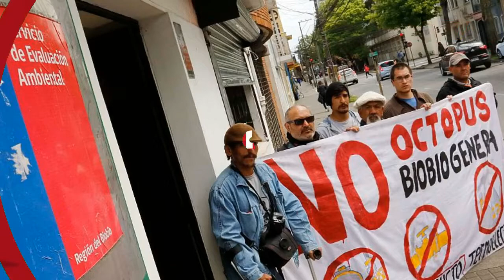Comenzó la votación del proyecto Gas Natural Licuado (GNL) Talcahuano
La Comisión de Evaluación Ambiental (CEA) está reunida en la Intendencia del Biobío. La Coordinadora Chorera en contra de esta iniciativa, está concentrada desde las 14:00 en las afueras del edificio.